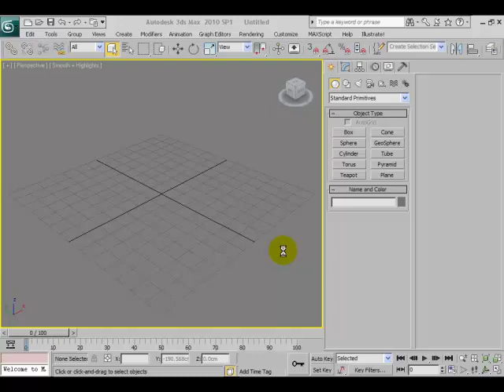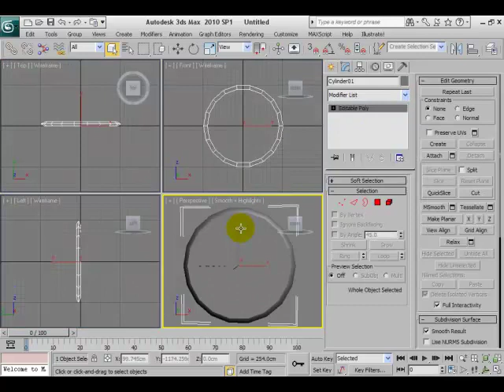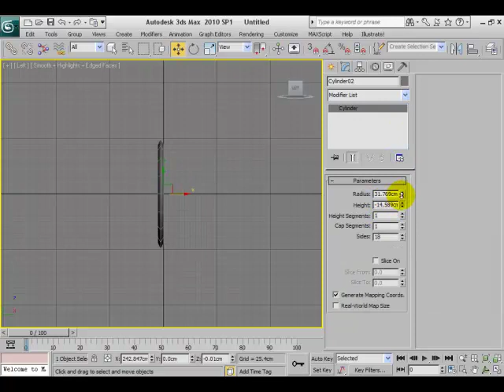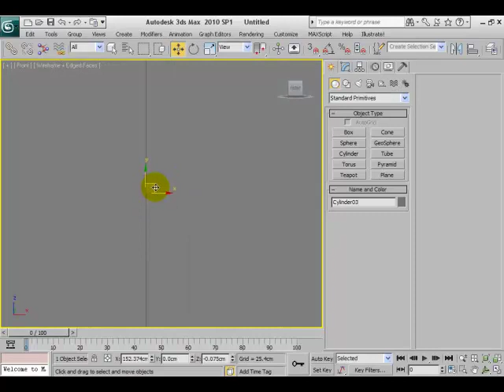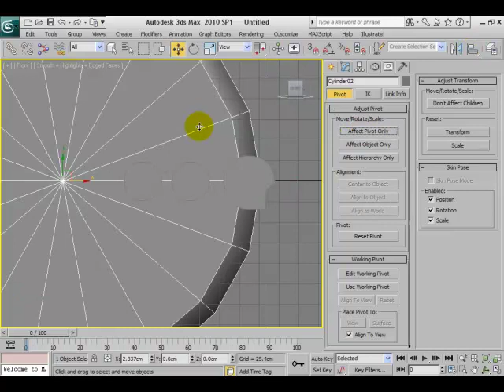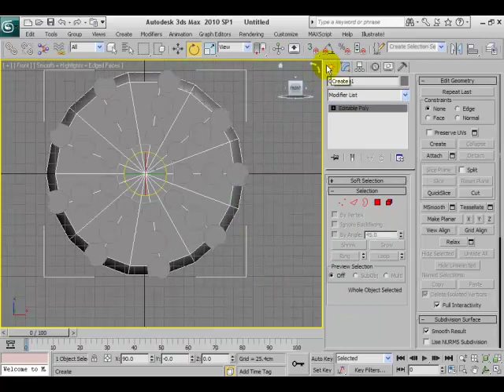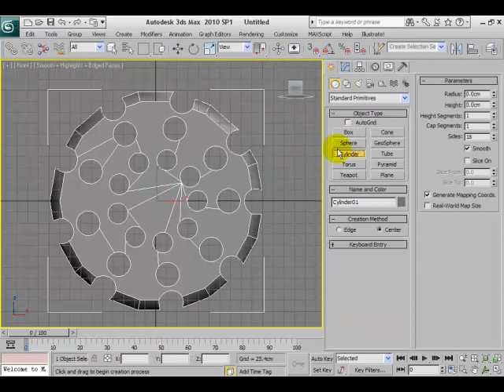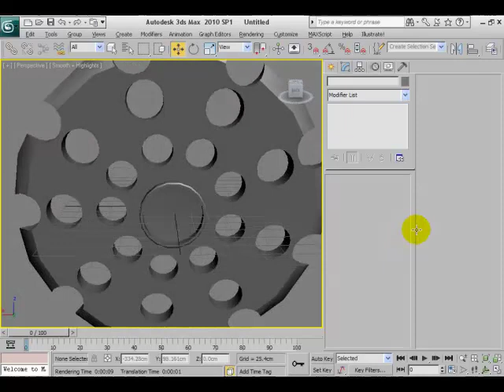Serrated desk 3ds max tutorial